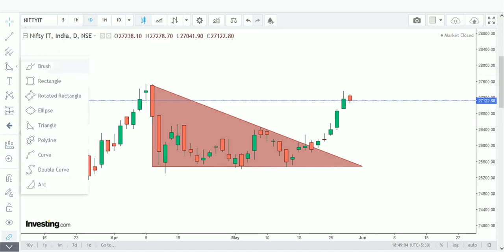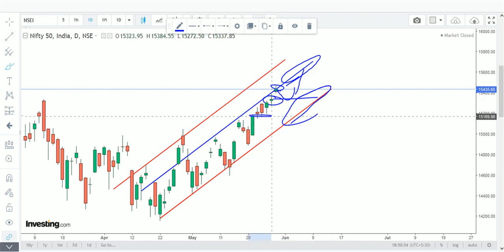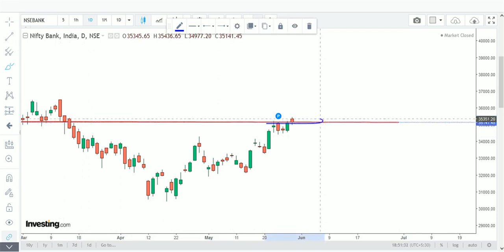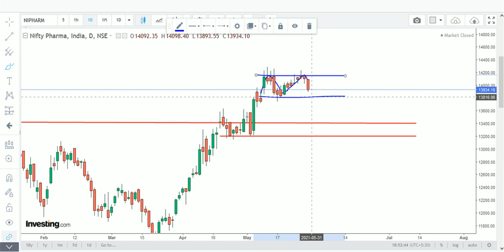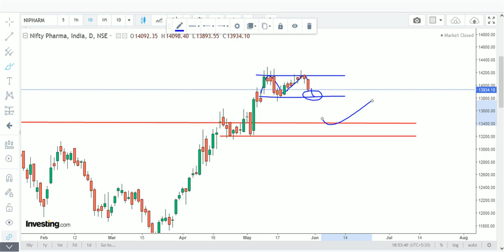Nifty June மாதம் முதல் வாரம் எப்படி வர்த்தகம் ஆகும் ?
Nifty ஒவ்வொரு வாரமும்  Trend Line மூலமாக எவ்வாறு வர்த்தகம் ஆகும் என்று ஆய்வு செய்து வெளியிட்டு வருகிறோம் அந்த வகையில்  June மாதம் முதல் வாரம்  எப்படி வர்த்தகம் ஆகும் என்பதை பற்றிய ஒரு ஆய்வு

Selvam Semippu
Learn on Every Failure